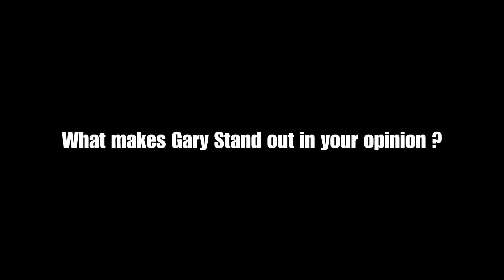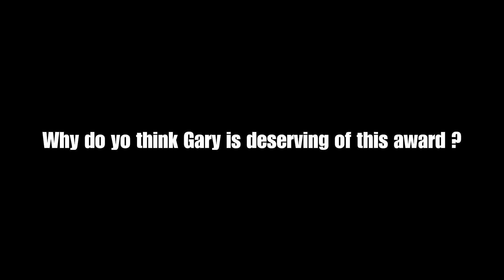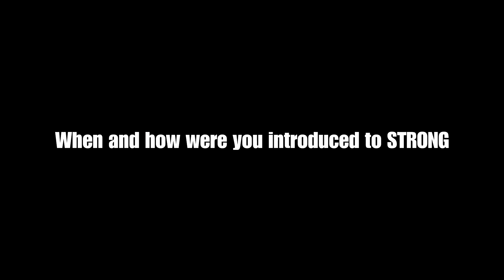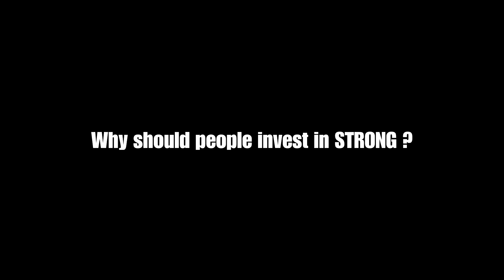Gary Shapiro STRONG YOUTH INC. HONOREE 2016 - Matthew Simeone Award